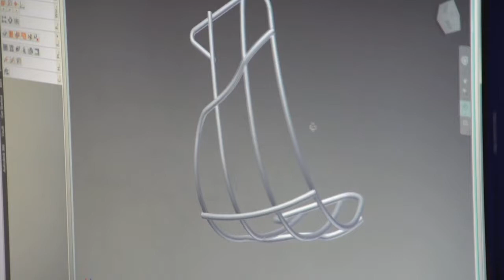Wire Helmet Face Mask Fabricator - Acme Wire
Custom Wire Face Mask Manufacturer for Sports, Safety and Military applications.

Face Masks - Strong, Reliable, Finished

The engineering team at Acme Wire Products assists in new product development and production face masks. Whether you have a design that needs refinement, suggestions for manufacturability and cost reduction, or a full production run, Acme Wire Products can help.

Materials expertise includes carbon steel, stainless steel, titanium, Inconel, and Monel -- with wire diameters ranging from 0.060 in to 0.50 in. and production quantities ranging from one hundred to tens of thousands.

From start to finish, we have an in-house powder coating line to assure less handling of the face mask and better quality assurance.

From wire forms, handles, and industrial frames and racks to intricate component parts or entire metal assemblies and face masks, we're the trusted source for custom fabricated industrial metal products.

Put our face mask expertise to work on your next project.

Face Masks and wire products by Acme Wire Products, Mystic CT - made in the USA.